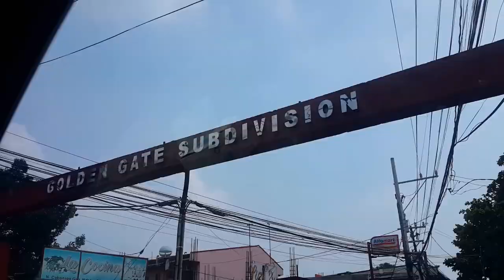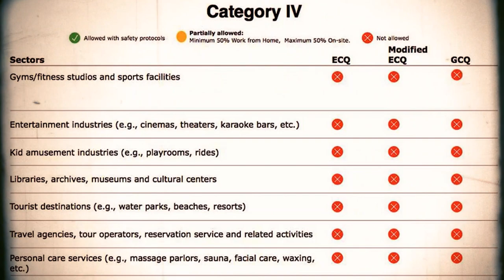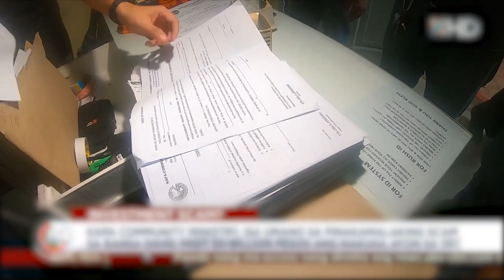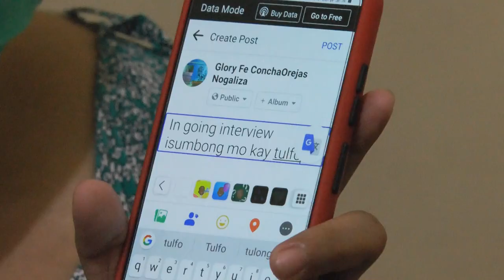Isumbong Mo Kay Tulfo 2021 - Episode 13, Part 1: Ang PWD's sa Panahon ng Pandemya